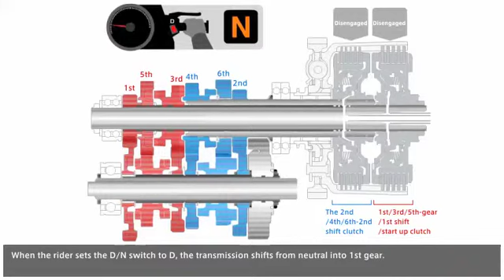Honda DCT Automatic Motorcycle Explained - Part 5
This video is part of a Honda DCT Automatic Motorcycle Review of Specs that can be found